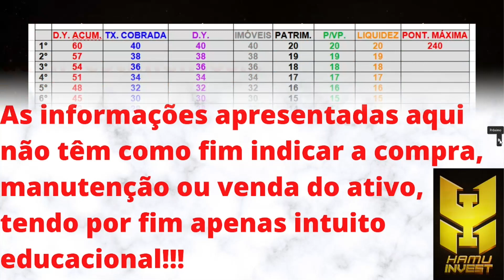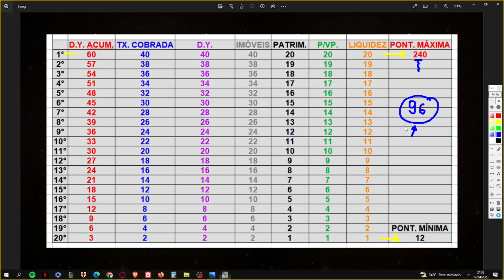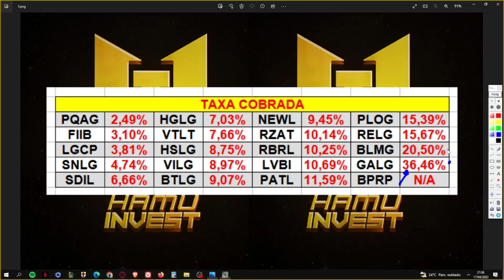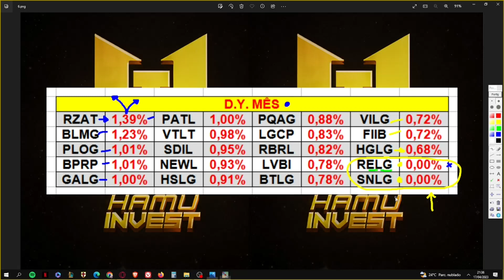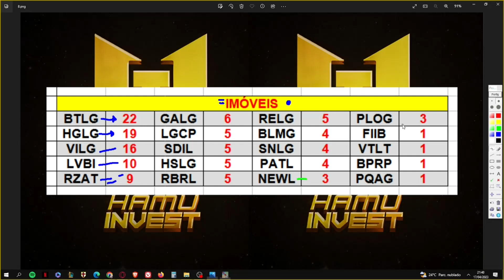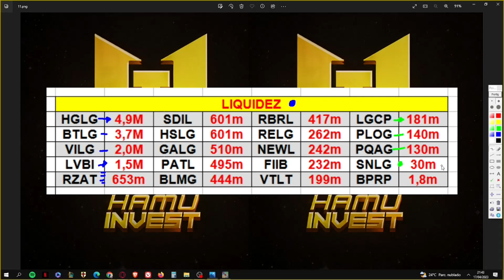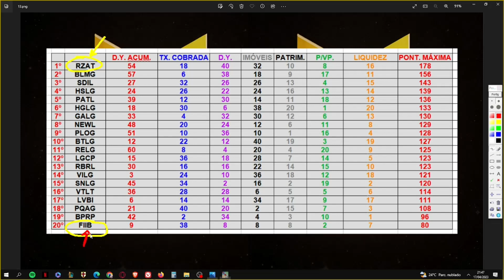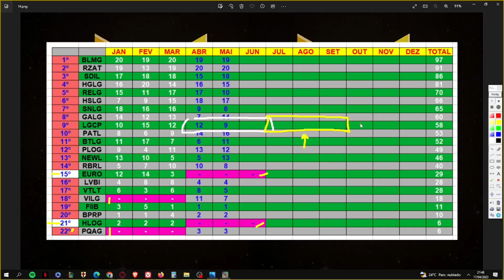TOP 20 FIIS LOGÍSTICO - MAIO 2023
Neste vídeo trago os "20 melhores" fundos imobiliários do setor logístico para MAIO DE 2023.